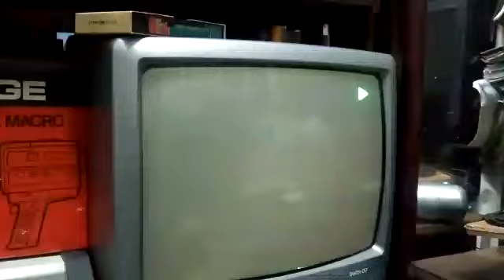SPTV EM SEUS PRIMÓRDIOS, 1998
Na Crônica Eletrônica, uma recordação saborosa enviada por meu amigo Márcio Canuto, grande amigo!